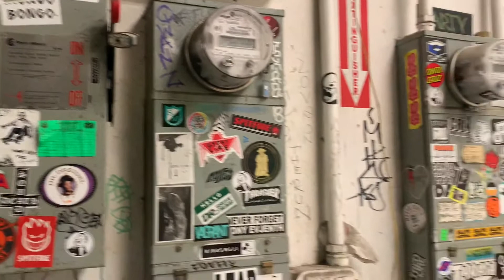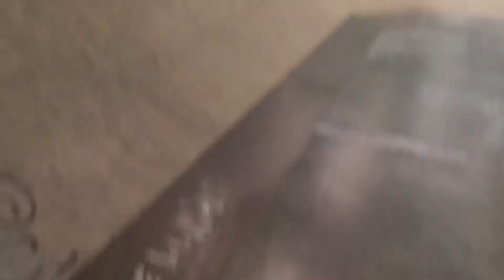Thrasher Doublerock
Headed to San Francisco and crashed at Double Rock with Austin.
The Pizza homies were working on their Double Rock edit while we were there which is

Homies:
Austin hufnagel
Branson howard